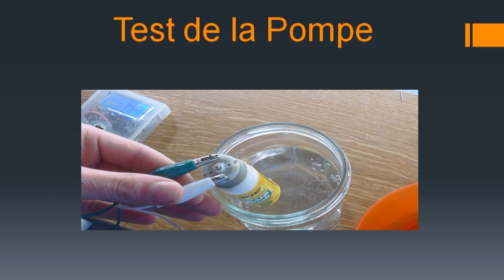Fabriquer une Pompe a Eau ( premier modèle )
Fabrique facilement et simplement une pompe a eau a l'aide de deux bâton de colle vides

Bon visionnage

⚠ ATTENTION ANCIENNE VIDÉO⚠
CETTE VIDÉO FAIT PARTIE DES PREMIÈRES VIDÉOS DE LA CHAÎNE DONC PEU ET MAUVAIS MONTAGE, JE VOUS INVITE A ALLER VOIR MES DERNIÈRES VIDÉOS QUI SONT DE BIEN MEILLEURE QUALITÉ.